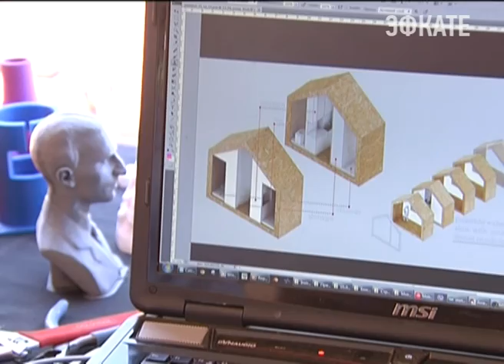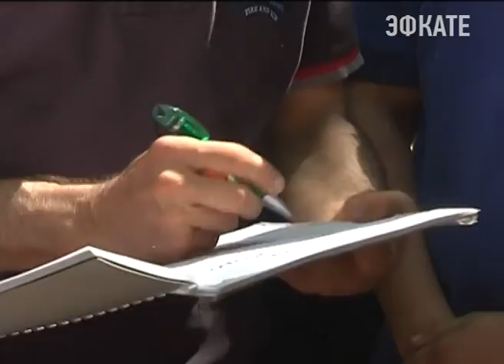Вениамин Кондратьев посетил лагерь "Регион 93". Новости Сочи Эфкате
Про молодёжную политику, создание сети "дворовых" тренажёрных залов, о том, как стать лидером и многое другое. Вениамин Кондратьев сегодня неформально пообщался с участниками смены молодёжного лагеря "Регион 93". Его обитатели сразу поняли: общение будет интересным.
Сочи. Новости.
Телеканал Эфкате.